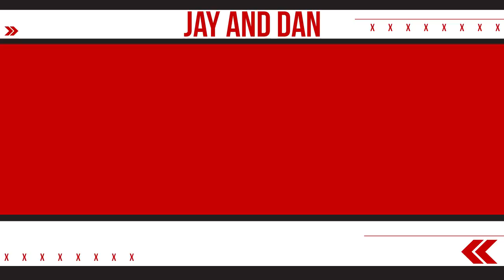Jeremy Taggart and Tim Oxford remember Neil Peart in S3, E19 of the Jay and Dan Podcast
The boys are warriors, battling through the plague as they join forces in the studio with friend of the pod Jeremy Taggart. The gang discusses the evolution of hacking darts, how all the rappers are at Yorkdale now and Jeremy drops some major T&T news. Arkells’ drummer Tim Oxford then calls in to help pay tribute to the memory of Neil Peart.